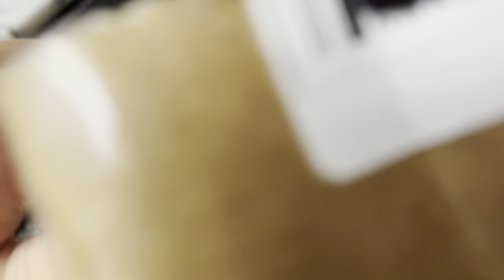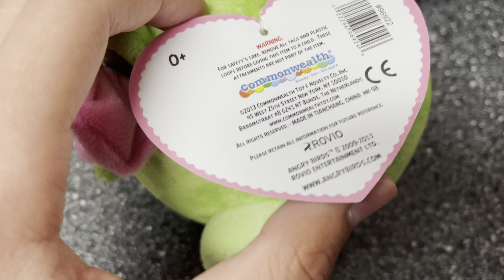Angry Birds, Bow Pig and Gale Plush unboxing